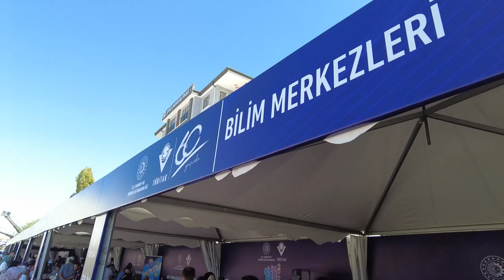"Teknoloji Kuşağı"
"Teknoloji Kuşağı" gençlerimiz de alandaydı. 😎
Metaverse, Vr Gözlük, Yapay Zeka Oyunları, Dene-Yap Atölyesi ve birçok bilimsel etkinlik;
📍 TÜBİTAK çadırındaydı.